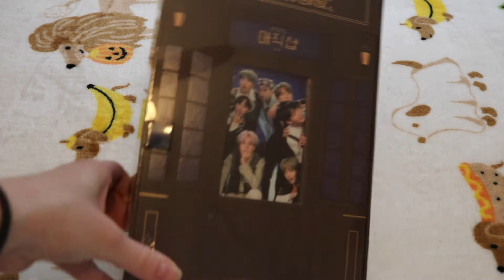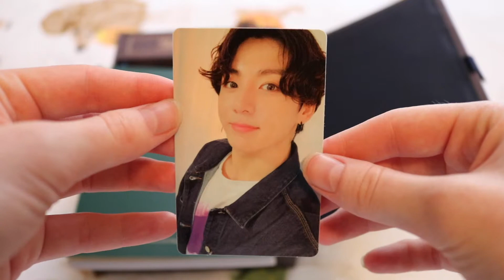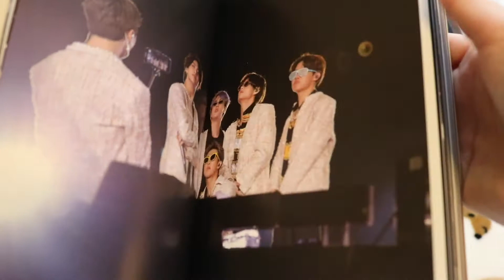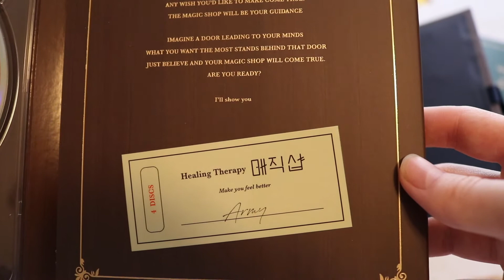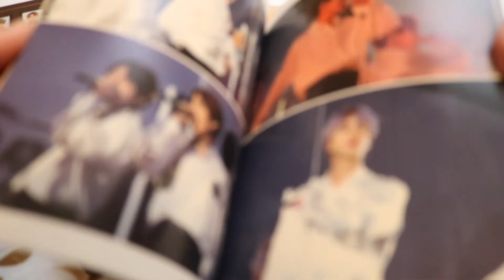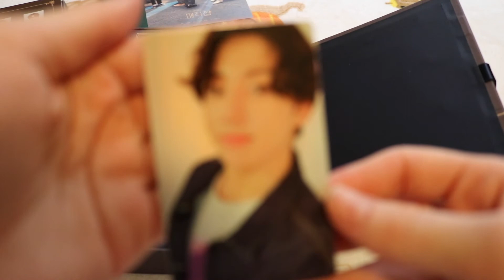[UNBOXING] BTS 5TH MUSTER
Sorry this is such a short video I plan to make longer videos from now on :)

Mercari: heyyitzmolly